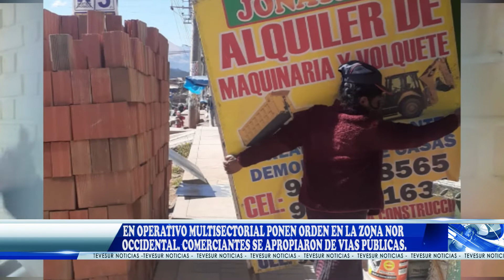SUB PREFECTA DE LA PROVINCIA DE CUSCO MISHELL PALOMINO.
EN OPERATIVO MULTISECTORIAL PONEN ORDEN EN LA ZONA NOR OCCIDENTAL. COMERCIANTES SE APROPIARON DE VIAS PÚBLICAS.
En operativo multisectorial intervienen la zona nor occidental a pedido de los vecinos y con el objetivo de garantizar la seguridad. Los dueños de centros comerciales, llanterías y otros se habían apoderado de las aceras y hasta de las pistas como si fueran parte de su negocio.